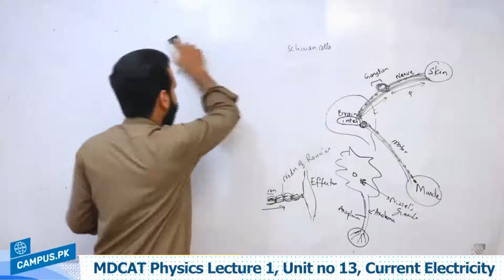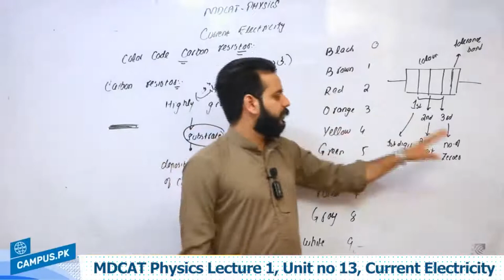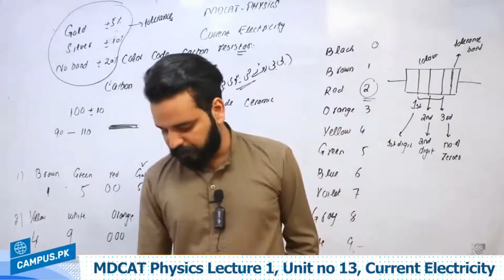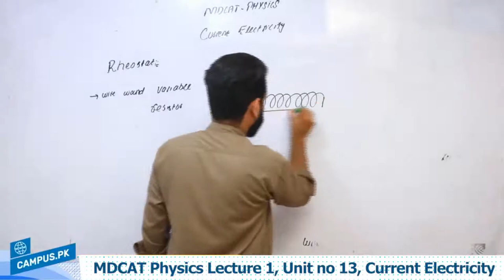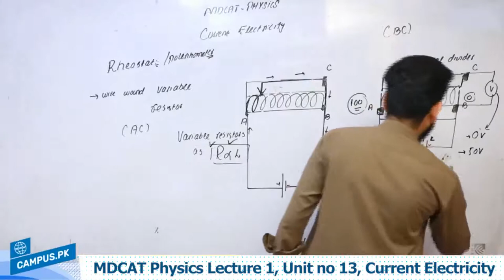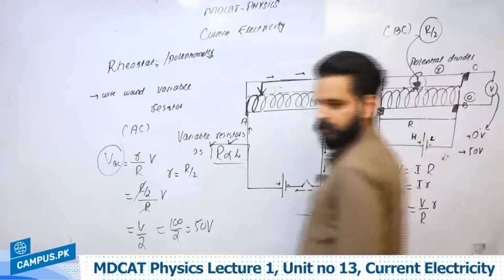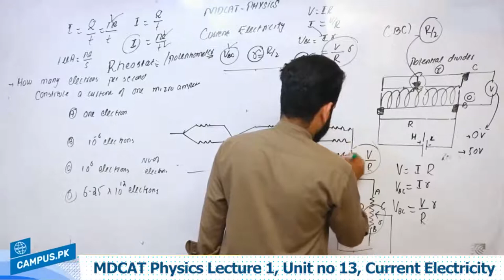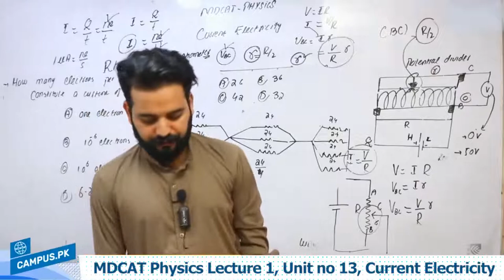MDCAT Physics - Unit 13, Current Electricity Lecture Series - MDCAT Physics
Online video lectures to study online MDCAT Physics Unit no 13 Current Electricity. In this video our instructor will teach you on Unit no 13 Current Electricity This topic is explained in a way that you can understand this in whole and prepare your MDCAT exam. MDCAT Physics is an important part of MDCAT exam and you have to answer 30 MCQs of physics to get best marks in this subject.